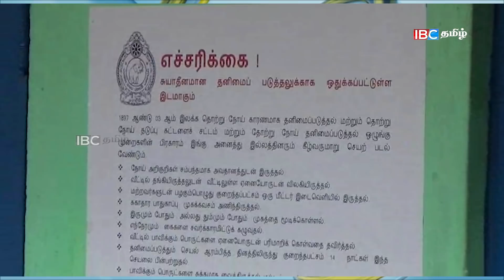மதியநேர செய்திகள்- 26.10.2020 - கொத்துக் கொத்தான இறப்பு! பதற்றத்தில் சர்வதேச நாடுகள் - Today News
*) How did the second wave of the corona form in Sri Lanka? Detectives who found the details - Report to the President
*) Makandura Madush buys a hotel for Rs 400 crore
*) Why was the curfew imposed on so many areas? Government Interpretation
*) Cluster of deaths! Zoologists in shock
*) Agreement ends - Russian President announces action! International nations in tension